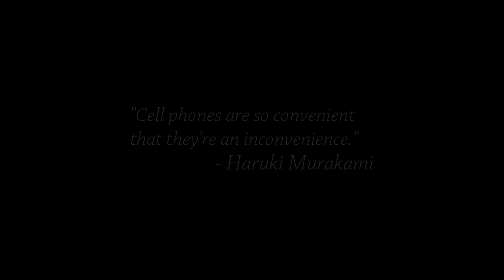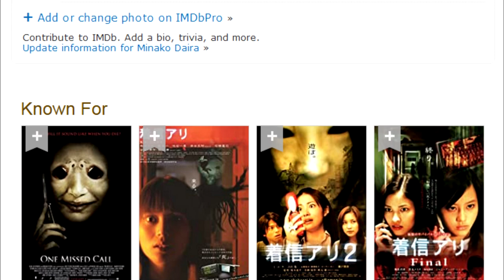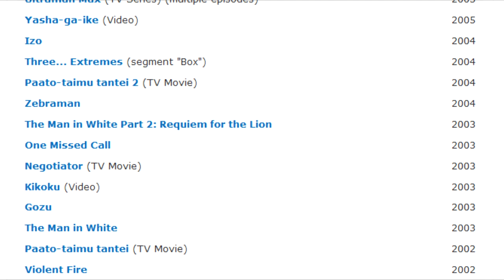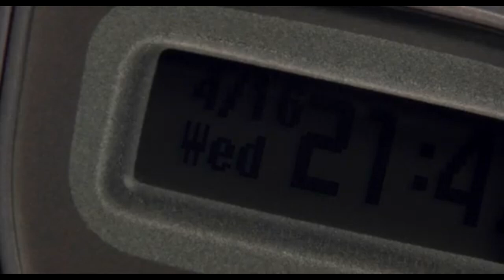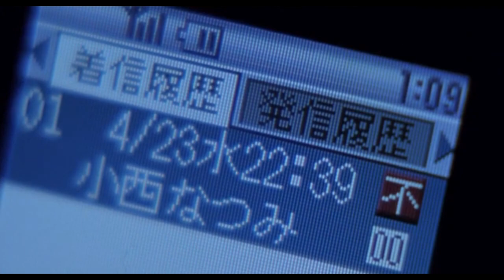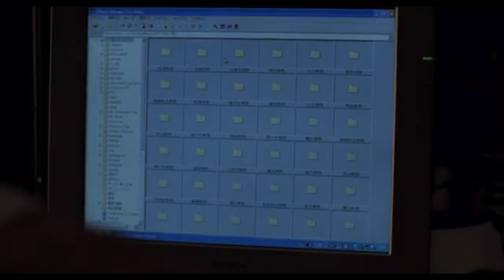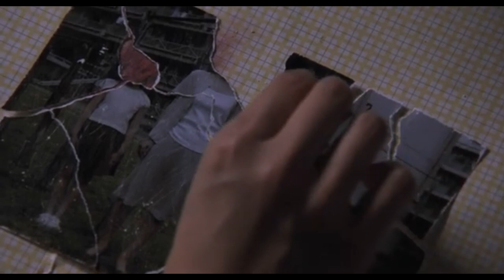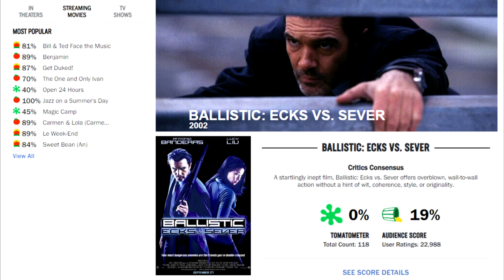The Anxiety of One Missed Call | Cinema Nippon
Beginning our look into the horrors of the cellular telephone.

Review copy provided by Arrow Video.

Sound Design:
Pixabay / FreeSound
Theme song by Abysmii